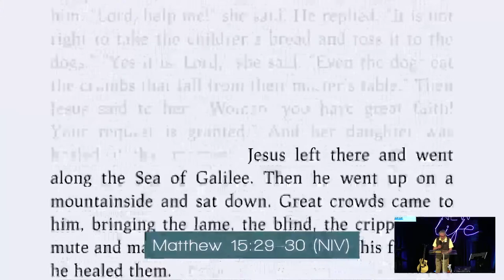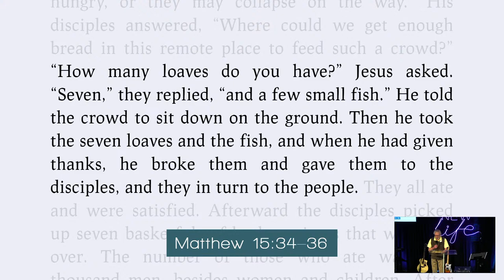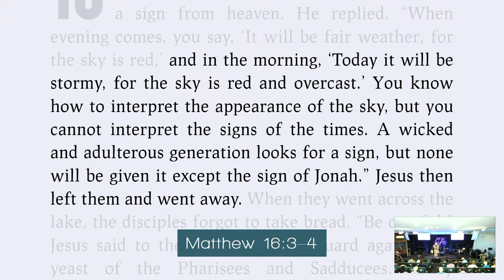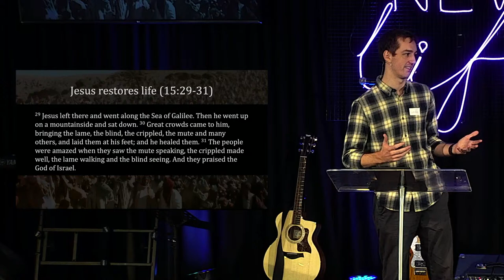TAC Sermon | Gospel to the Nations: Moore College Mission | Matthew 15:29 - 16:12 | 14/04/24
Sermon for Toongabbie Anglican Church 14/04/24
Lachlan Neal